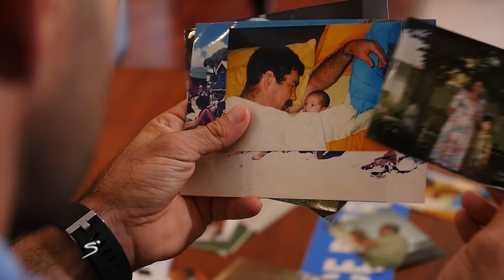World of Us | Anton Taylor | SuperSport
The World of Us digital video series is a celebration of regular people who make the sporting experience what it is.

With his global Movember successes, as well as being a pioneer in YouTube content, Anton Taylor's  story is one most South African students know all too well. But beneath the lights & perfectly manscaped facial hair, there was another story that not many were privy to.